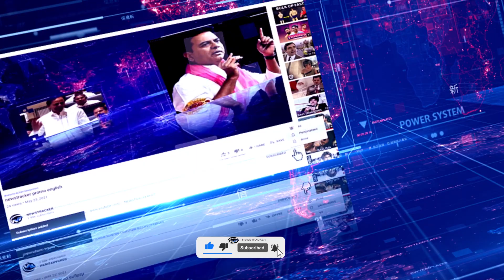Telangana school: Educational institutions to reopen from February 1 | school reopen in telangana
Telangana school: All educational institutions in Telangana will reopen from February 1, announced state Education Minister P Sabitha Indra Reddy on Saturday. Detailed guidelines for the same will be issued shortly.

Telangana’s chief minister, K Chandrashekar Rao, held a meeting today, in the state, to take a decision on the reopening of educational institutions. Schools were initially closed from January 8 to 16, with the closure being extended until January 30.

“A report has been provided to the chief minister by education minister Sabitha Indra Reddy with data of children accessing digital sessions as well as those who are not,” Telangana Recognized School Management Association (TRSMA) state president Y Shekar Rao had said. The report highlighted the difficulties experienced by teachers, students from low-income families, and administration and staff who are unable to run schools owing to a lack of fee collection, Deccan Chronicle reported.The health department had sent data on COVID-19 cases among children, as well as daily fever survey reports, to chief minister KCR for consideration.